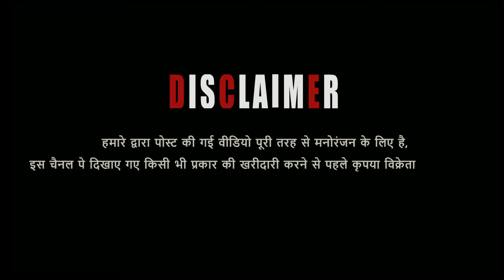Palne Wale Bade Bakre Quality Main At FG Goat Farm